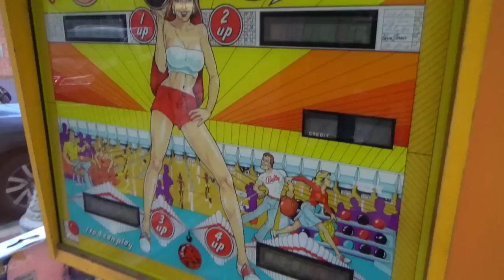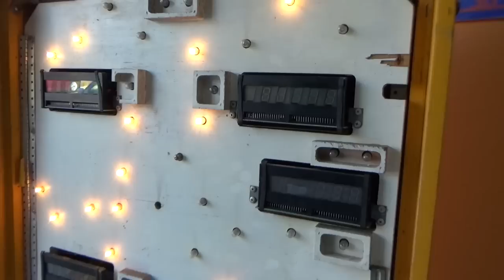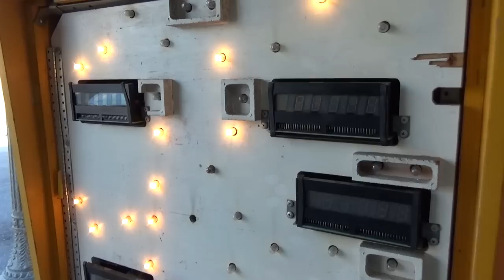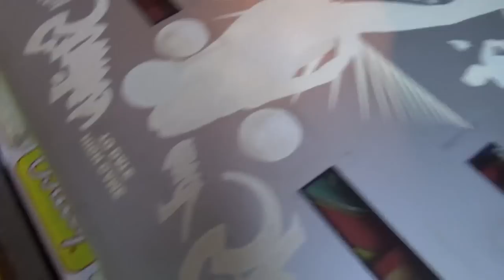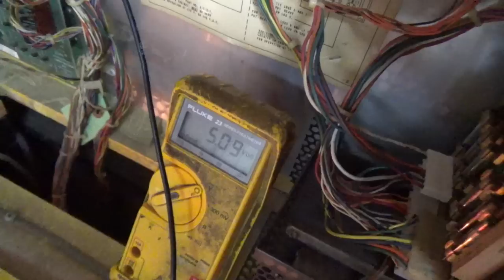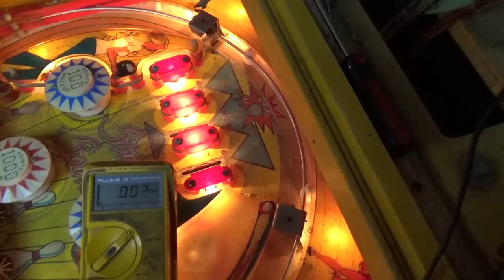Repairing and Testing an old Bally Solenoid Driver Board - 1978 Strikes And Spares Pinball Machine